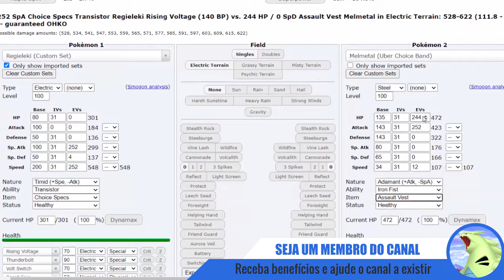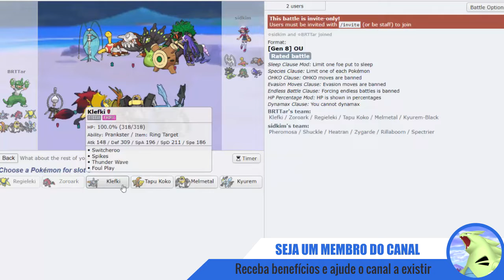Rising Voltage 2HKO em Chansey - SwSh Overused - PS LIVE #167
PS LIVE #168 - SwSh OU - Rising Voltage 2HKO em Chansey

Resumo: Vídeo de algumas batalhas feita no Pokémon Showdown, na tier Sword and Shield Overused pós lançamento da DLC The Crown Tundra com um time que peguei no canal do PokeaimMD.

Acompanhe minhas live streams no canal roxinho: BRTTar